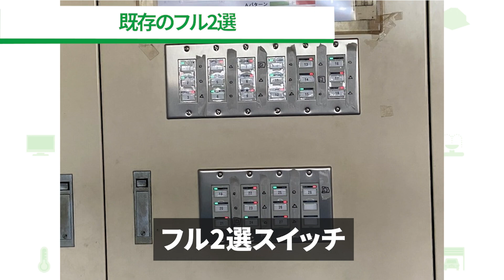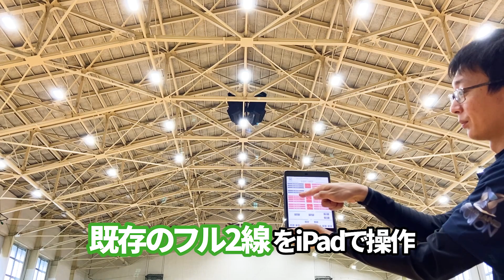【体育館フル2線リモコン照明】iPadアプリで操作 ｜グリーンワークスの導入事例#anylights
▼本動画の使用機材

（ただし今は以下のフルスマーターに集約）

↓パナソニック(Panasonic) F2リレー制御用T/U WR3400

↓パナソニック(Panasonic) 20Aフルパワーリモコンリレー片切 WR6165

↓パナソニック 接点入力ターミナルユニット 分電盤用 4入力用 光アドレス設定式 WRT3224K

↓パナソニック エイトフリースイッチ 4コ用 光アドレス設定式 WRT5514

↓パナソニック 小型リモコントランス 分電盤用 F型 入力AC100V 出力AC24V WR2301

株式会社グリーンワークスです。
スマートフォンや電池レスリモコンを使って様々な機器を制御できる装置を開発している会社です。

▼こんな機器を制御
・電動シャッター
・電気錠
・電動ゲート
・業務用エアコン
・照明 (フル2線、ワンショットリモコンも含む)
・ロードヒーティング
・パソコンの起動
・センサーなどでLINE通知

住宅というよりも、学校、工場、美術館、病院といった「業務用設備向け」の装置になります。

▼当社おすすめサイト！！
↓配線レス照明システム｜エコーライツ(電池レスリモコン)

↓フル2線をiPhone/iPadで操作｜エニーライツ